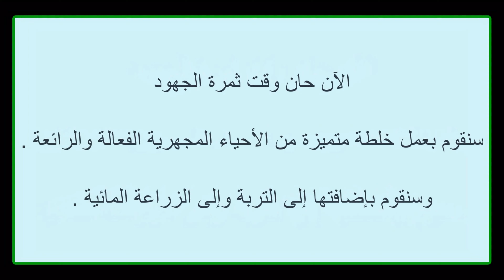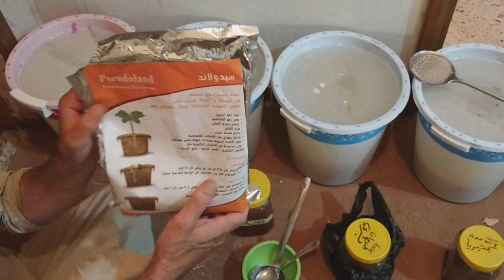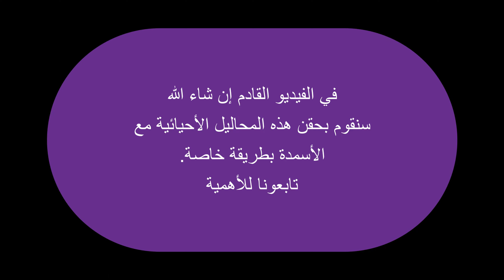4- دورة الميكروبات- تنفيذ استخدام مجموعة البكتيريات والفطريات للزراعة المائية والتقليدية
ملاحظة مهمة: -
فاتني أن أذكر في الدقيقة 17:04
عند بقاء القليل من البكتيريا المركزة والمخملة  وعندما نريد تكثيرها ونظيف عليها قليل من الماء مثلا أربعة أضعاف الكمية فإننا نتركها لأسبوع تقريبا قبل أن نظيف لها الدبس أو المولاس . والسكر

تابع الأساسيات من هنا:-

1-دورة استنساخ محاليل معايرة ph-- عدة حلقات

لمتابعة الفيديوهات المتعلقة بنفس الموضوع حسب مفاتيح المواضيع إضغط على المفاتيح الآتية
 أو أُكتب في خانة بحث يوتيوب: